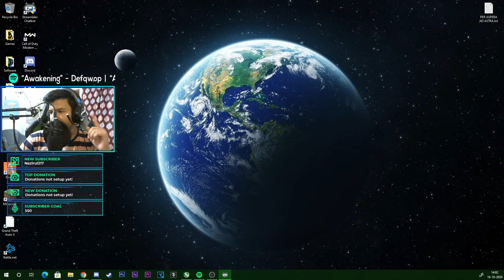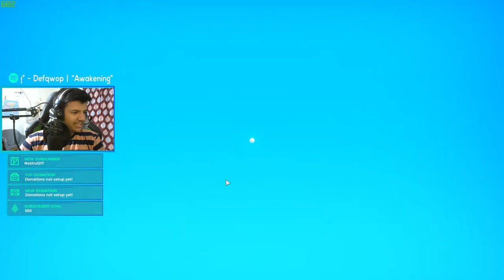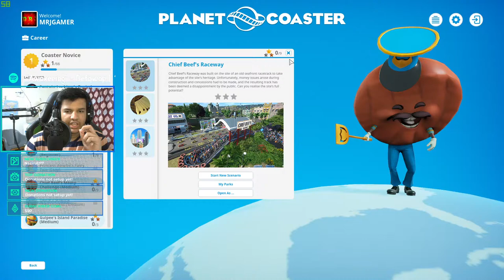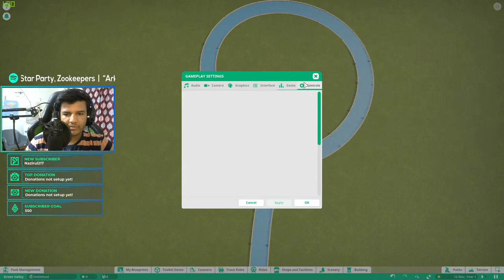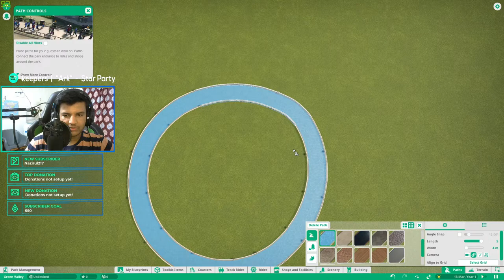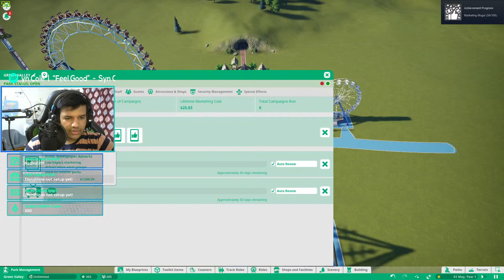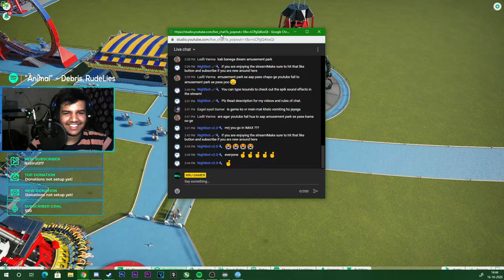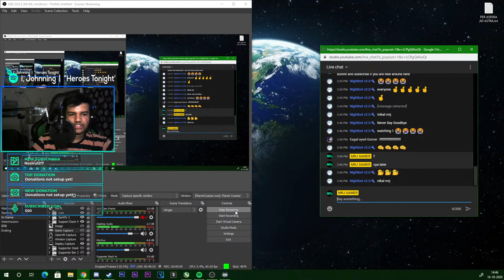Building a Amusement Park! Planet Coaster! #1 LIVE!!! (Hindi/ENG)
Hi,

I am back playing Planet Coaster building a amusement park.

I hope you all are safe wherever you are.

Feel free to join me in this game if you have the game

For rules type !rules in chat

And type !commands to know more about me.

Thumbnail by:- @Nightbot v2.0 & some by me.